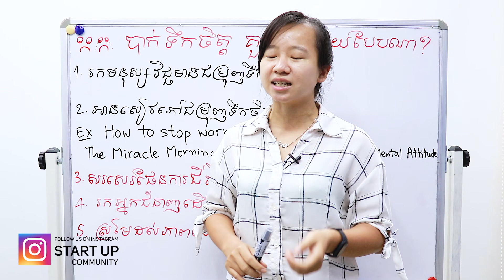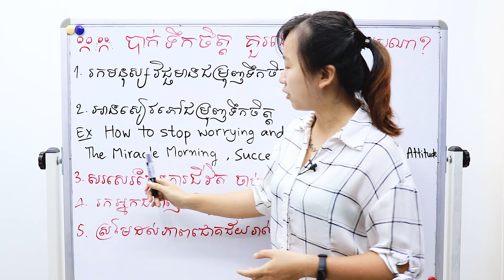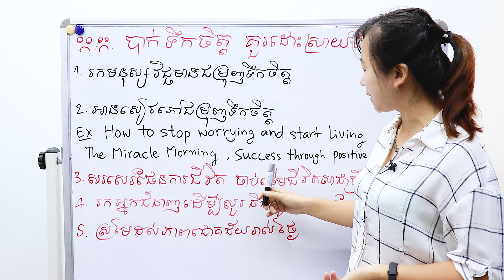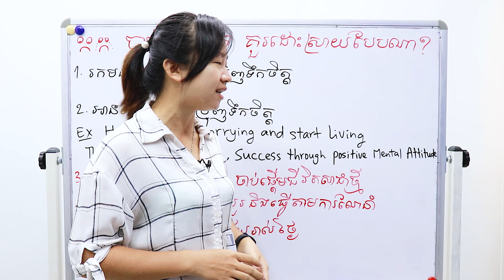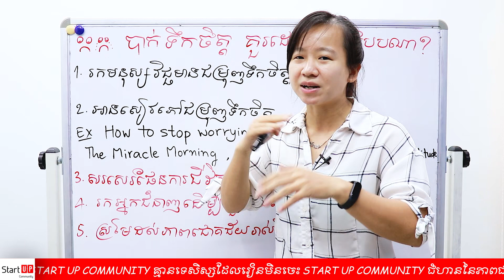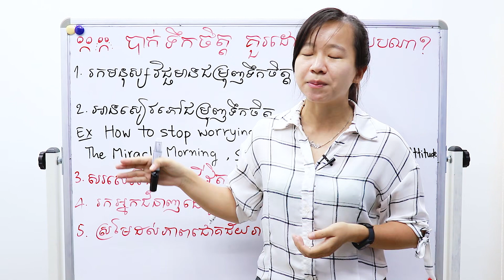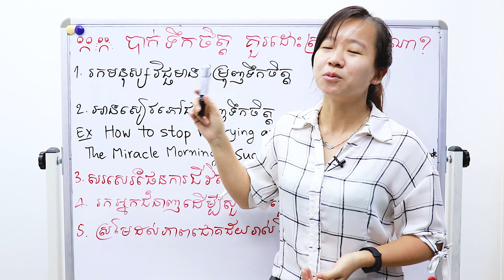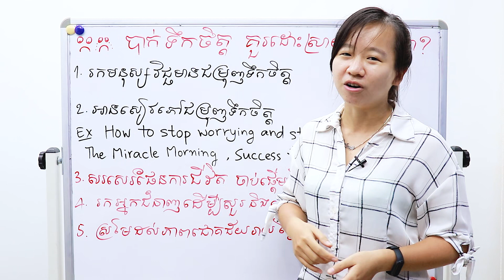បាក់ទឹកចិត្ត តើគួរដោះស្រាយបែបណា?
បកស្រាយដោយអ្នកគ្រូគីម រចនា